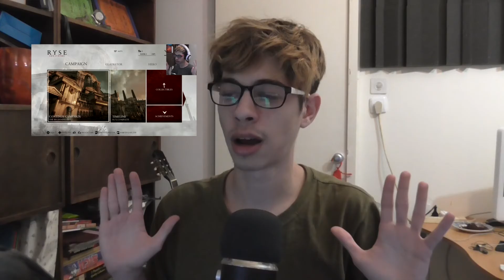A real horror experience! | Until Dawn Rush Of Blood (PS4 VR)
Welcome back guys a very exacting video the reason why it's exacting it's because I am going to try the VR helmet for the PS4 and if you want more videos with this helmet let me know

If you enjoyed this video give it a thumbs up to let me know that you enjoyed it and if you want your friends to enjoy this video as well so share this video

What do you want to see next? Leave me your comment to let me know